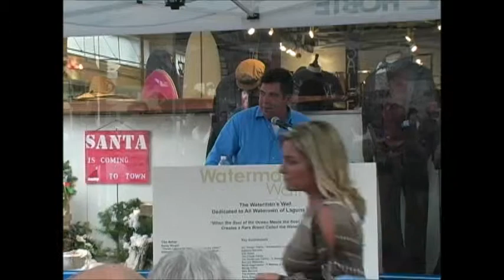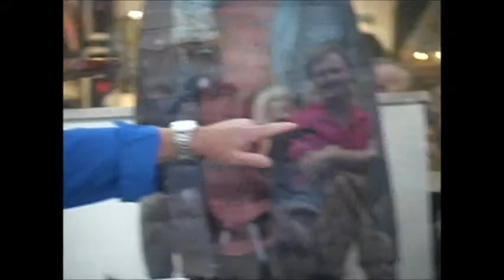Watermans Wall Nov 29, 2012 Laguna Beach